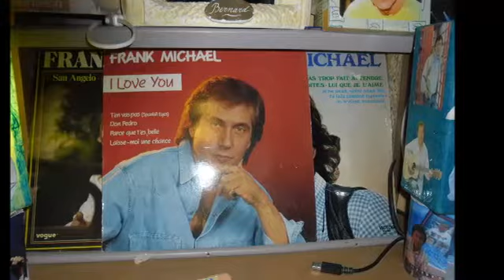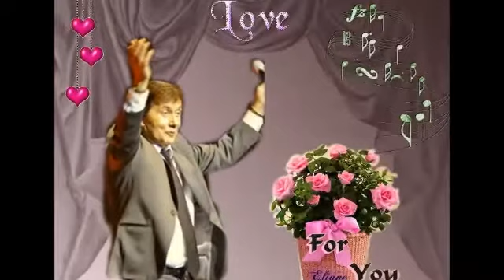montages d'eliane(25 juillet) loin de toi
montages photos